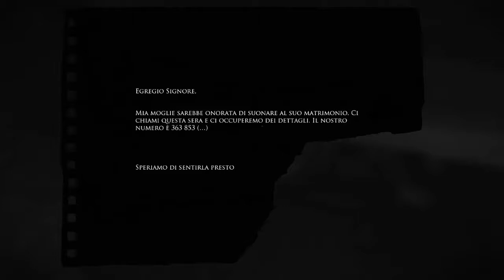STRATI DI BUG - Layers of fear - Let's Play ITA #8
CI SIAMO QUASI!!!

▶ INTRO: Phlex - Light Me Up (feat. Caitlin Gare)